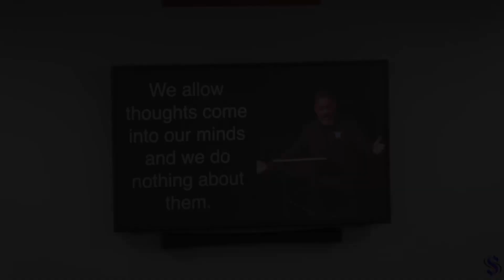Mind Whooping | Pastor Dowell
Clip Of "Pastor Dowell Sabbath "THE SOWER" 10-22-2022"